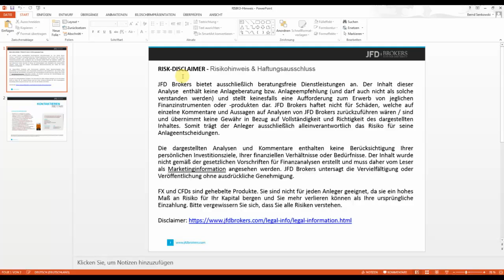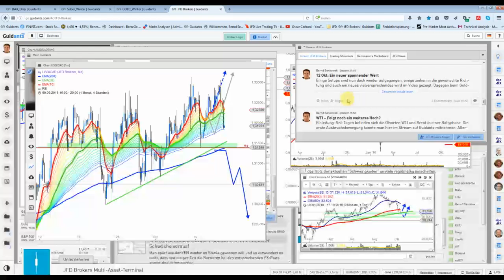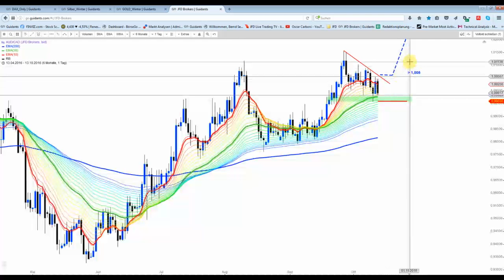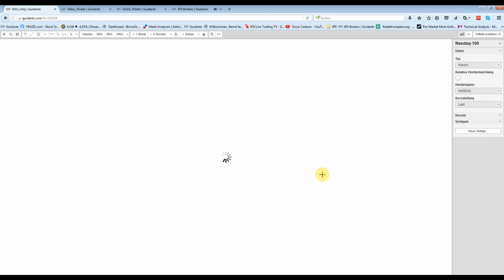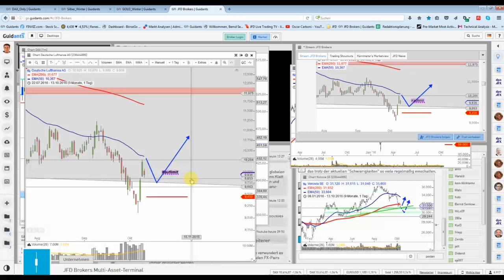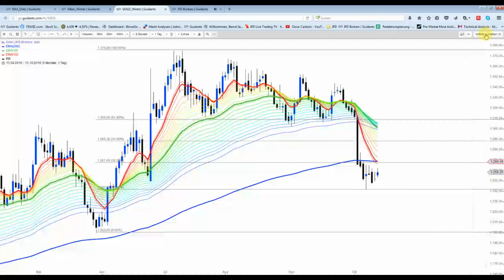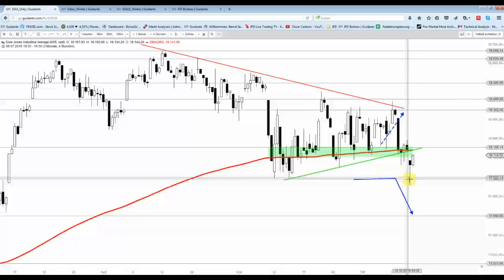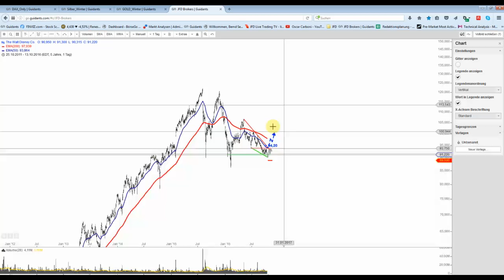13. Oktober Exzellenter Stockpick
Ein nächster wurde noch am Ende des Videos erwähnt. Sonst hielt sich der Nasdaq100 perfekt an das Setup.
DAX, Silber und Gold haben nicht die aussagekräftigsten Muster zur Zeit.